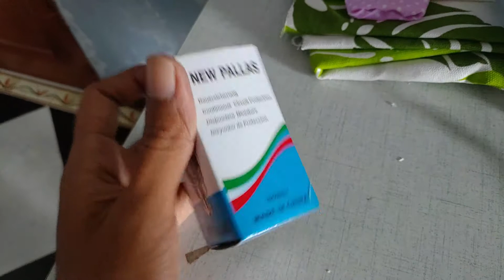Pasang Sekring Otomatis Gampang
Disampaikan cara pemasangan sekring otomatis yang lebih simpel dari sekring batu, lebih awet dan juga lebih praktis saja menurut saya gaes.
Ahli perlistrikan, setruum gaes... Berubaaah...